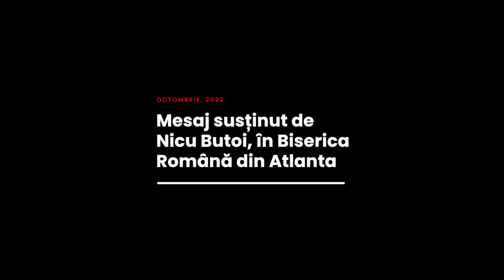Nicu Butoi - Adresa permanentă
Atlanta Romanian SDA Church - mesaj rostit de pastorul Nicu Butoi, în data de 8 octombrie 2022. Predici pentru vremuri grele